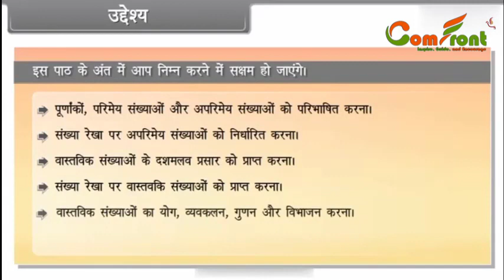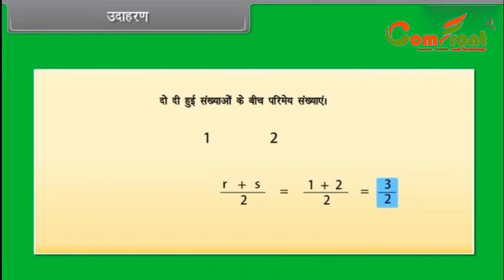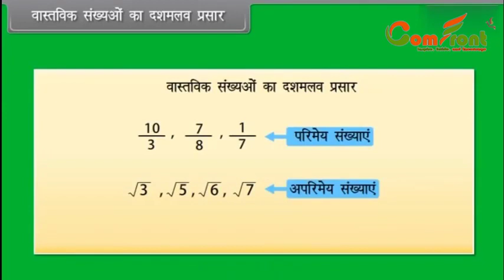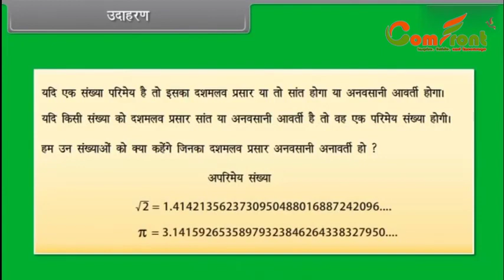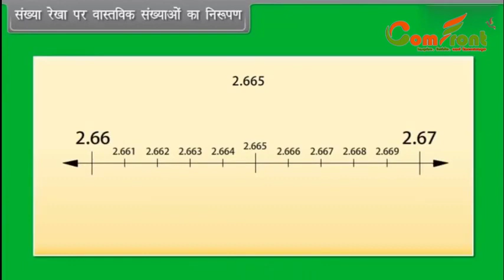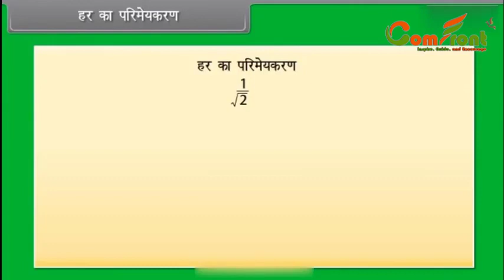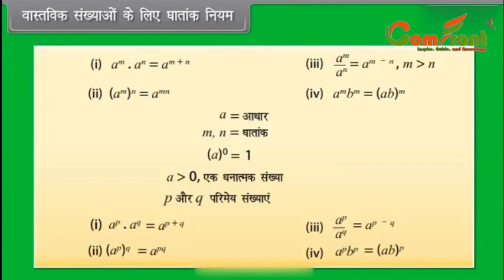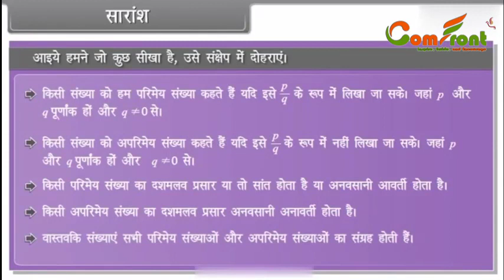Number System (Math) II Class 9 II Hindi